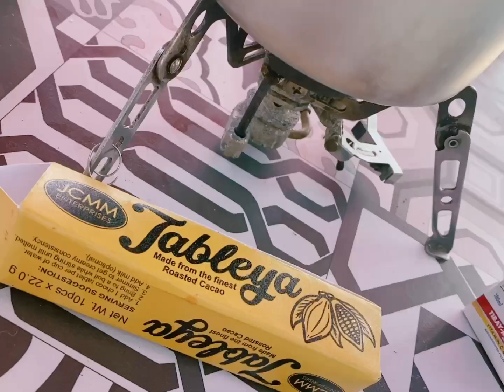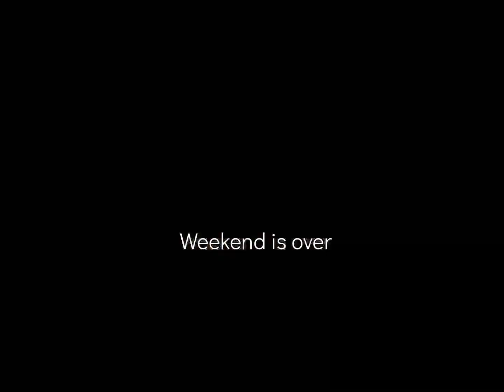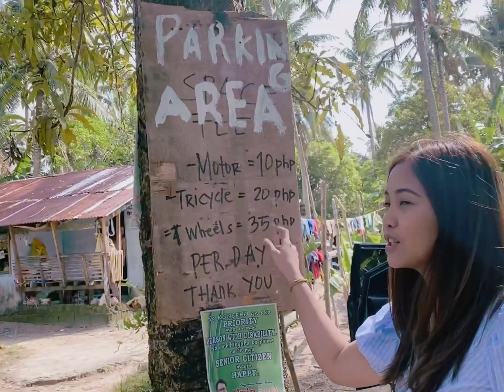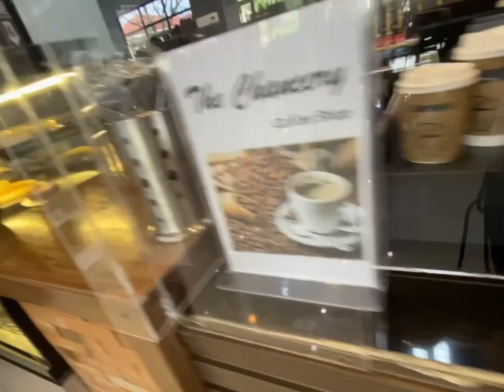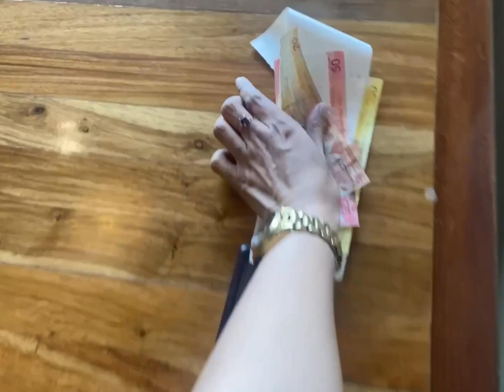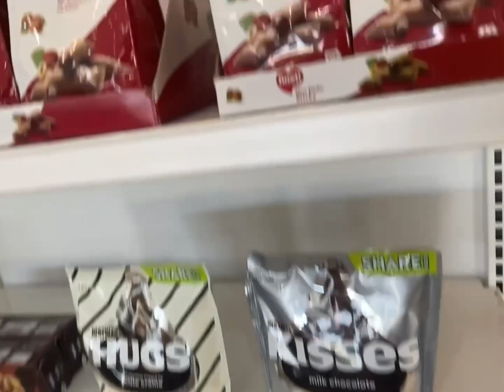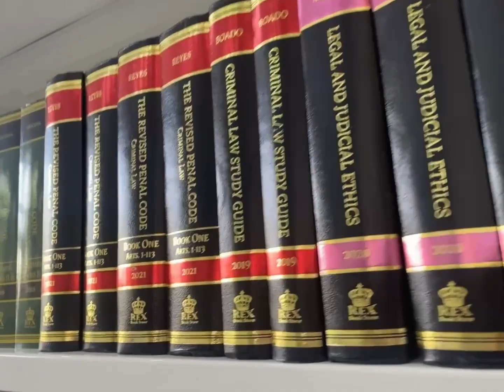Weekend at SORSOGON (Part three)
Sorsogon city